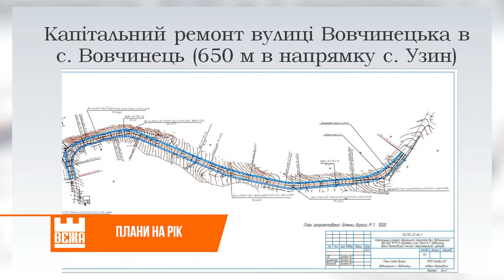Комунальнальники планують масштабний благоустрій в Івано-Франківській МТГ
Завдання на рік – відремонтувати понад пів сотні об’єктів інфраструктури в Івано-Франківську. Такими амбітними планами поділилися в Департаменті благоустрою. Здебільшого, кажуть комунальники, це – дороги та вулиці. А разом з тим – тротуари і пішохідні доріжки. Зокрема, запланований капітальний ремонт дороги, яка веде до Вовчинецьких гір. Близько 650 метрів у напрямку села Узин. Комплексний ремонт очікує і Бельведерську вулицю. На це передбачили 20 мільйонів гривень. А крім того, мають намір облагородити територію навколо Німецького озера.

Нині усі 64 об’єкти інфраструктури – на старті нинішнього благоустрою, кажуть у профільному Депратаменті. Між тим, кошторисну документацію на ремонт півтора десятка вулиць в МТГ розробляє і Управління капітального будівництва. За декілька тижнів його фахівці обіцяють передати на експертизу.

Втім, мерія такими темпами робіт, які задає  УКБ,  незадоволена.

А для цього, переконані чиновники, варто змінити проектувальників. Усіх, окрім НЕФКО. Наразі УКБ спільно зі Скандинавською фінансовою корпорацією реалізує 5 об’єктів в Івано-Франківській МТГ.

Ірина Калинчук, Світозар Савчук. Новини на «Вежі».